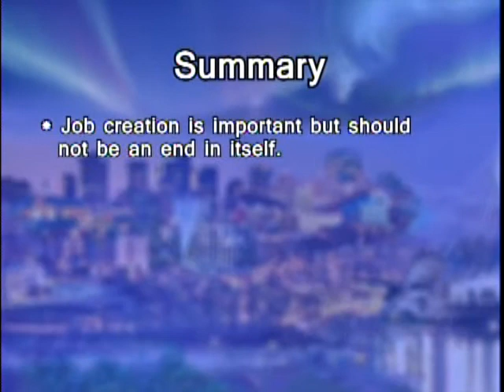Economics in One Lesson VIII: "Spread the Work Schemes"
This short video covers the key points of Chapters Eight through Ten of Henry Hazlitt's "Economics in One Lesson."  The video follows Hazlitt's argument that policies designed to create jobs inevitably create less productive jobs and, ironically, reduce the wealth available for job creation.  Produced by Access Communications in collaboration with the Frontier Centre for Public Policy.